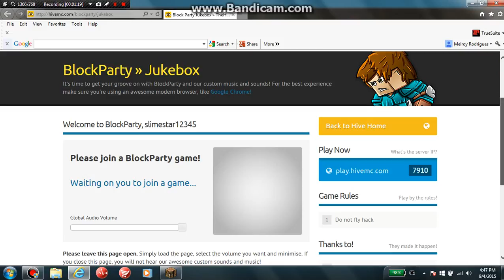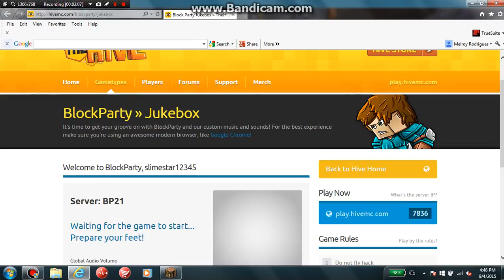playing on hive world tour